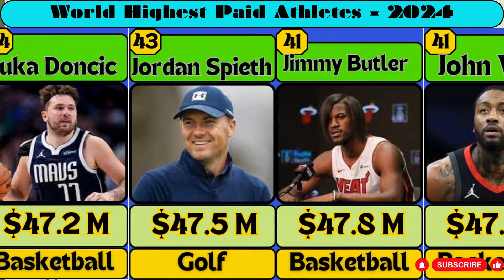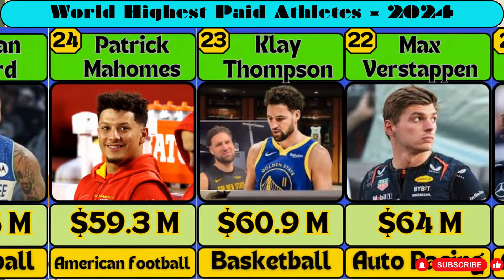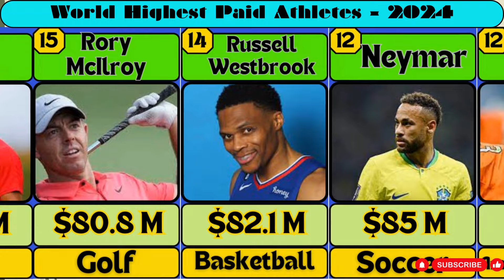TOP 50 World Highest Paid Athletes 2024 | Ronaldo | Messi | Neymar | Tiger Woods | Serena Williams